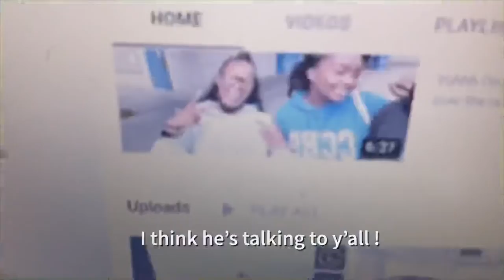Culver City highschool short vlogg must watch 🙌🏾🙌🏾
Didn’t record that much but got a few clicks that were smooth